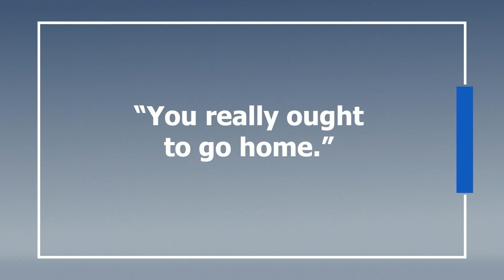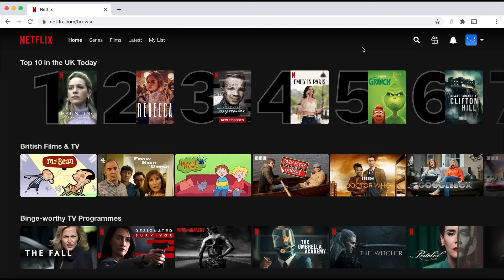F-22 Raptor: The Ultimate King of Air Supremacy